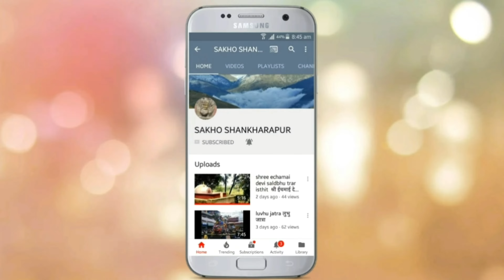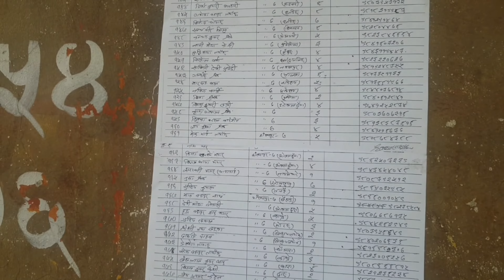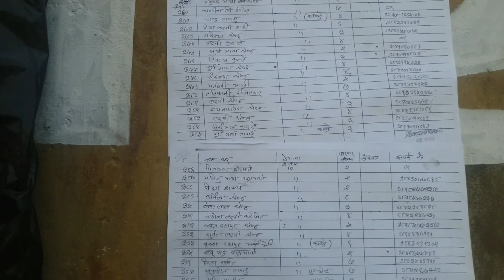शंखरापूर वडा नं.७ मा राहात बितरण गरीदै